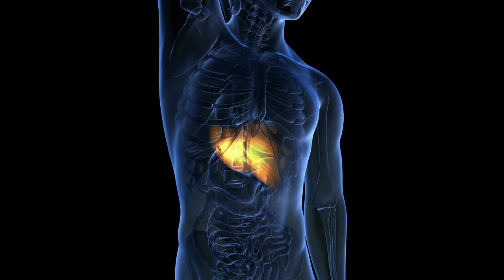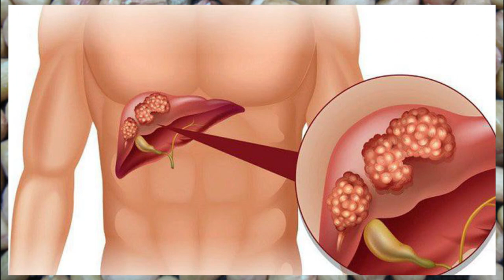Cảnh báo 6 loại củ mọc mầm "chết" cũng không được ăn nếu không muốn rước bệnh vào người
1. Khoai tây mọc mầm "chết" cũng không được ăn
2. Khoai môn mọc mầm "chết" cũng không được ăn
3. Gừng, nghệ mọc mầm "chết" cũng không được ăn
4. Khoai lang mọc mầm "chết" cũng không được ăn
5. Lạc mốc mọc mầm "chết" cũng không được ăn
6. Hành mọc mầm "chết" cũng không được ăn
0O0
Xem thêm tại đây:
5 Loại Trái Cây Bỗng Hóa Độc Dược Nếu Bị Lạm Dụng Quá Nhiều Mà Bạn Chưa Hề Hay Biết | KoreaShop24h.
11 Tác Dụng Tuyệt Vời Của Đỗ Đen Mà Rất Ít Người Có Thể Biết Tới
10 Điều Bạn Cần Biết Trước Khi Ăn Trứng Để Tránh Bị Hiểu Nhầm Về Thực Phẩm Cực Kì Tốt Này !
4 Sai Lầm Khi Ăn Giá Đỗ Gây Nguy Hiểm Đến Tính Mạng Mà Bạn Cần Phải Biết Ngay Bây Giờ
5 Loại Thực Phẩm Độc Hơn Thuốc Lá Gấp 10 Lần Nếu Bạn Ăn Quá Nhiều | KoreaShop24H
0O0
0O0
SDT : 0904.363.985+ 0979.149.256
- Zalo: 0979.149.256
- Facebook : Siêu Thị Hàn Quốc – 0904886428